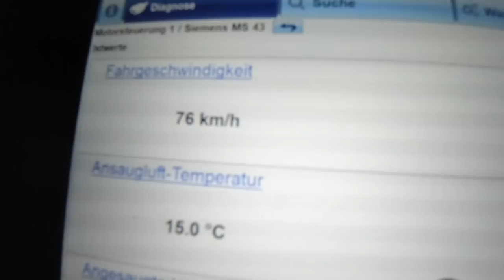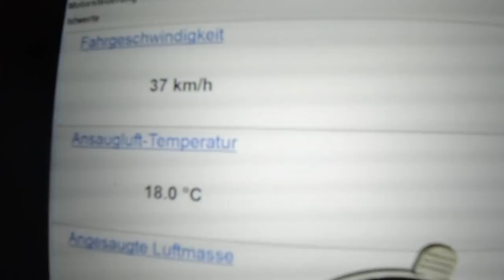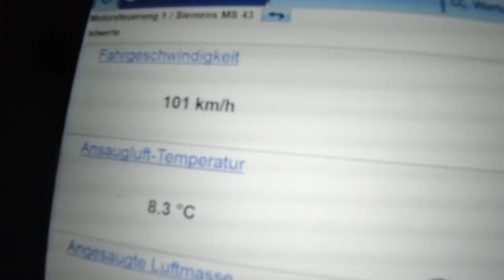BMW E46 Kompressor Ladeluftkühler ist fertig | Bringt es was? 2/2